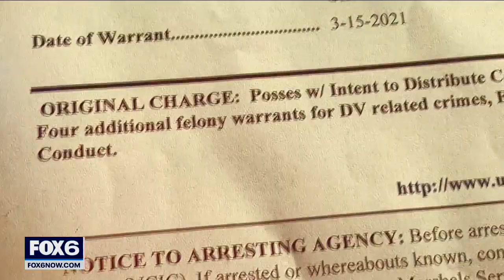Wisconsin's Most Wanted: Larry Bishop | FOX6 News Milwaukee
Federal authorities say half a dozen warrants have elevated the urgency to arrest 35-year-old Larry Bishop.